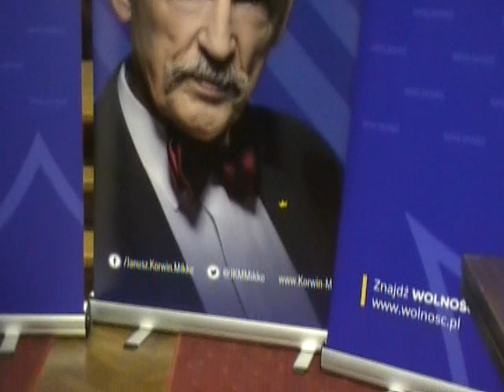Spotkanie z Januszem Korwinem Mikke w Lublinie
Janusz Korwin-Mikke w Lublinie. Spotkanie z fanami
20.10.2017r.